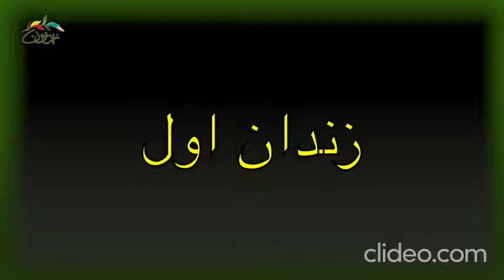گفتگو با کیوان صمیمی | کیوان صمیمی و زندان هشتم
مصاحبه با کیوان صمیمی در مورد دوره های زندانش

کیوان صمیمی بهبهانی (زاده ۶ اسفند ۱۳۲۷[۴] در آبادان)[۱] روزنامه‌نگار، فعال سیاسی، عضو شورای فعالان ملی مذهبی ایران و زندانی سیاسی در ایران است.

او مدیر مسئول ماهنامه توقیف‌شده نامه، عضو شورای ملی صلح، «کمیته پی‌گیری بازداشت‌های خودسرانه»، عضو هیئت مدیرهٔ انجمن دفاع از آزادی مطبوعات، «کمیته حمایت از حقوق شهروندی» و نیز «کمیته دفاع از حق تحصیل» می‌باشد و نیز با همراهی شایا شهوق سایت مسدود شده خرابات را بنیان گذاشت؛ و از جمله فعالان سیاسی است که پس از اعتراضات مردم به نتایج اعلام‌شده انتخابات ریاست جمهوری دهم بازداشت و تحت آزار و بازجویی طولانی مدت قرار گرفت. وی که تنها یک روز پس انتخابات دستگیر شد، به اتهاماتی همچون زیر سؤال بردن سلامت انتخابات و شرکت در تظاهرات متهم گردید، صمیمی سابقه ده سال زندان در زمان رژیم شاه را نیز دارد. برخی معتقدند که کیوان صمیمی از نمادهای مقاومت در زندان محسوب می‌شود

آخرین بازداشت:

تجمع روز کارگر

او بار دیگر در روز چهارشنبه ۱۱ اردیبهشت ۱۳۹۸ همزمان با روز جهانی کارگر در تجمعی که در جلوی مجلس شکل گرفته بود، به همراه تعدادی دیگر دستگیر و روز دوشنبه ۲۷ خرداد ۱۳۹۸ به‌طور موقت آزاد شد، صمیمی در خرداد ۱۳۹۹ به اتهام «اجتماع و تبانی به قصد اقدام علیه امنیت کشور» به تحمل ۳ سال زندان محکوم شد و در مرداد ۱۳۹۹ این حکم را تایید کرد. او در واکنش به تأیید حکم سه سال زندان گفته است «هیچ‌وقت از گفتن حق منصرف نشده‌ام و پس از کشیدن این سه سال هم چنانچه زنده بمانم، منصرف نخواهم ‌شد.».[۱۴]
در روز دوشنبه ۱۷ آذر ۱۳۹۹ کیوان صمیمی پس از مراجعه به واحد اجرای احکام دادسرای اوین برای تحمل سه سال حبس، بازداشت و به زندان اوین منتقل شد